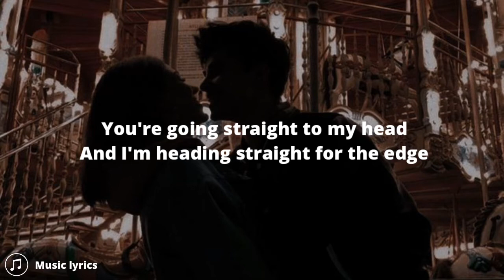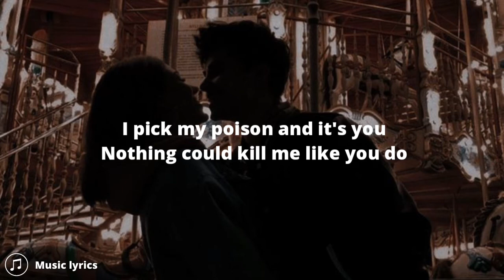Rita Ora - Poison Remix (Lyrics)